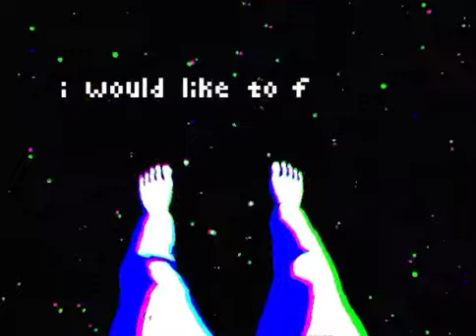Retro Floater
Certain things are considered odd by some, but cool by others.
Do you even float brah'? Enjoy a short video mashing retro graphics, floating, outer space, and chill music.